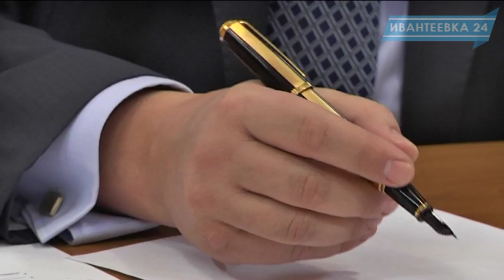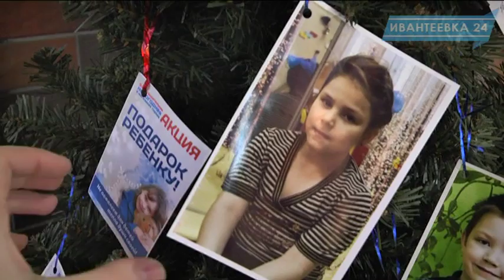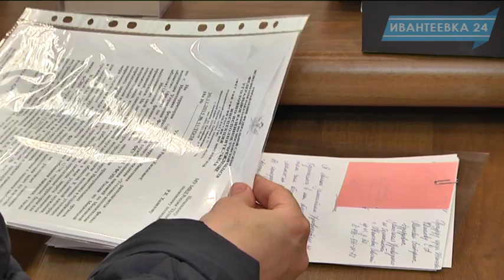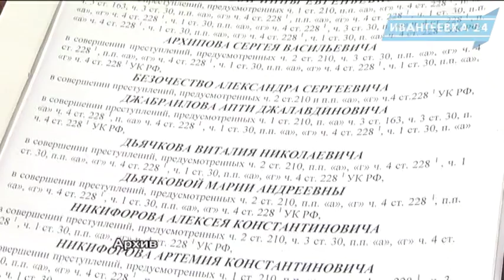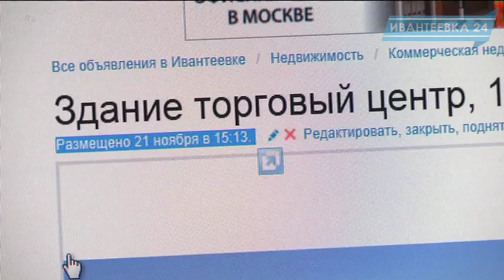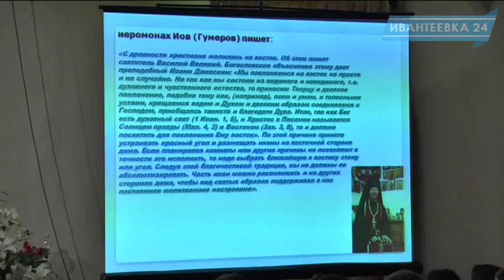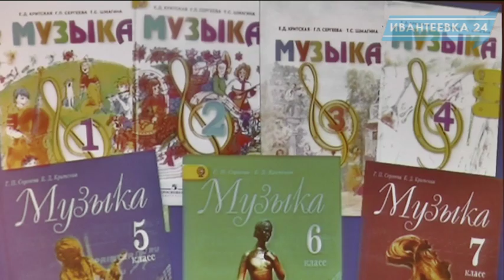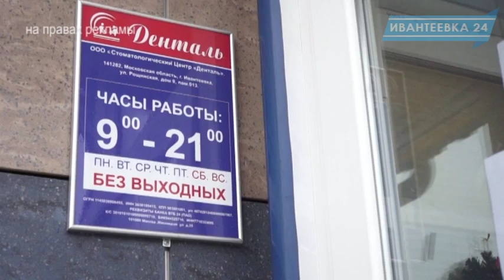Новости Ивантеевки. Выпуск от 16.12.15.